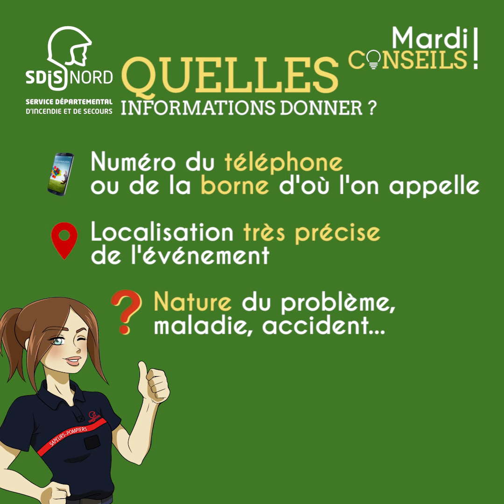Alerter les secours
[Mardi Conseils]
Chacun(e) d'entre nous pourrait être un jour être témoin ou victime d'un événement mettant en danger les personnes ou les biens.
Qui faut-il appeler ? Que faut-il dire ?... Suivez ces conseils !

Rappel : ces numéros sont dédiés aux urgences, merci de ne pas en abuser !